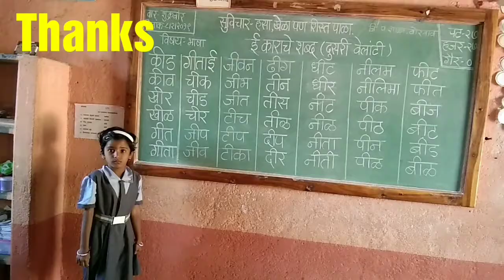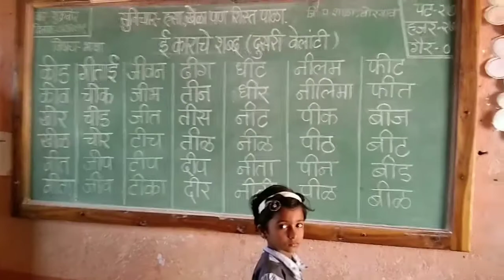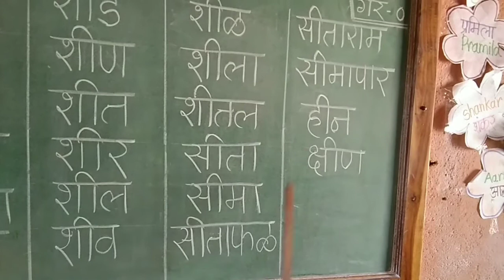दुसरी वेलांटी शब्द Idusari velantiche shabd vachan marathi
कु . किशोरी राहुल सुतार इ .१ली ( जि.प. शाळा, बोरगाव ता .क. महांकाळ जि. सांगली )